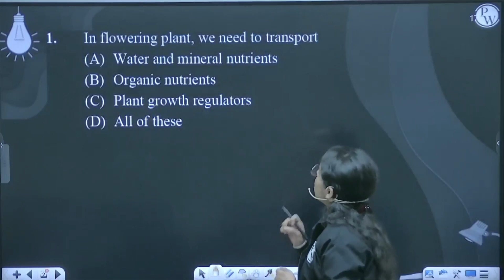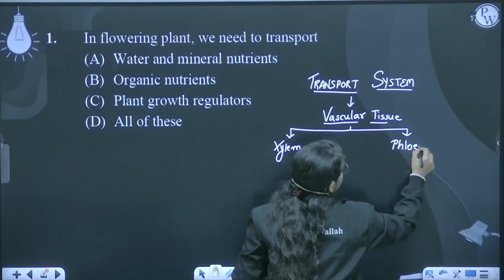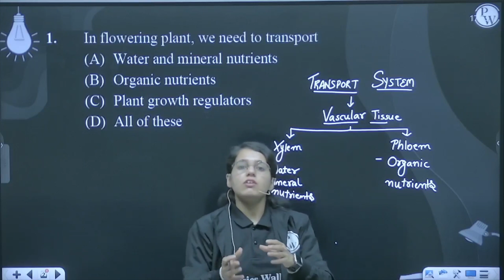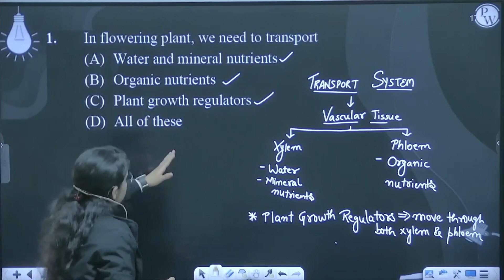In flowering plant, we need to transport....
In flowering plant, we need to transport 📲PW App